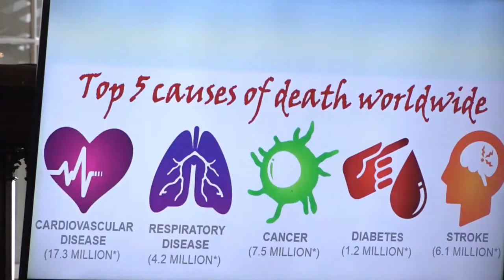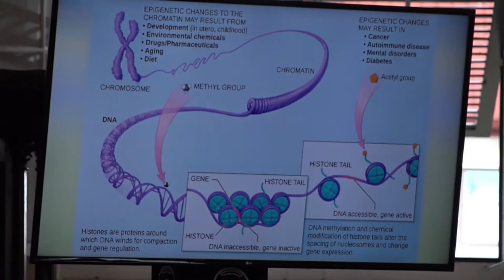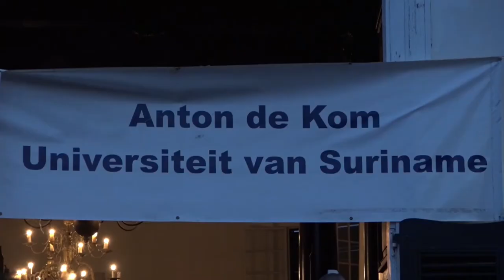21 10 2021 Max Huisden gepromoveerd tot professor in Milieuwetenschappen